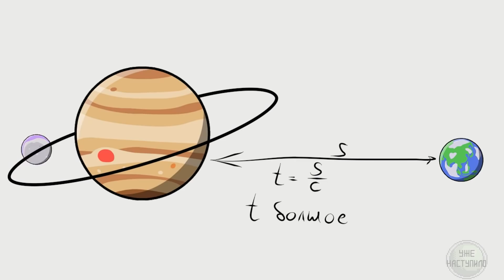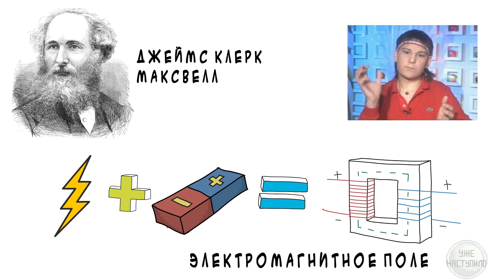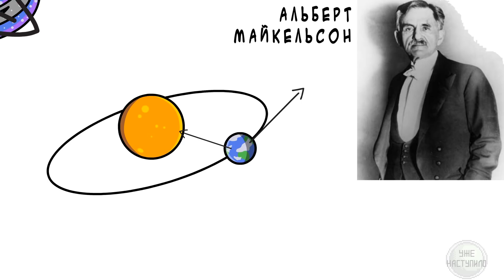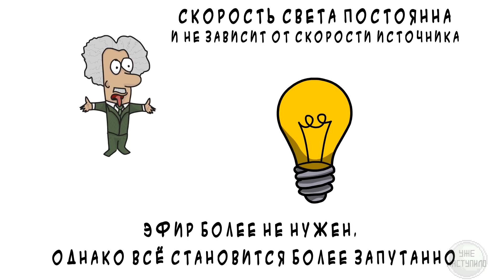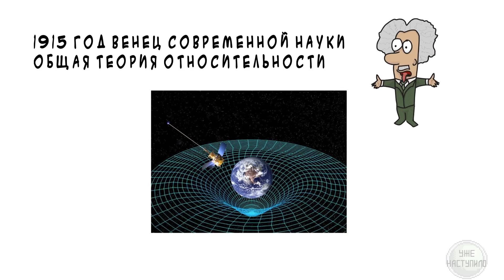Теория относительности на пальцах от Стивена Хокинга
Пятая часть книги Стивена Хокинга "кратчайшая история времени", в которой речь пойдёт о такой на первый взгляд сложной штуке, как теория относительности.